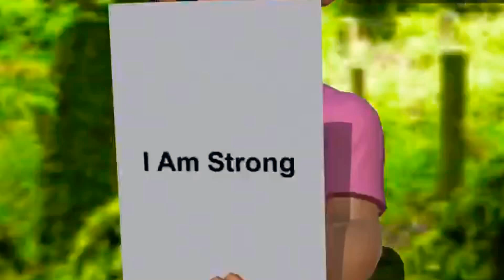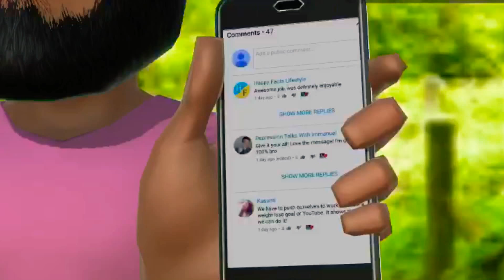DAILY AFFIRMATIONS(kids cartoon version) I Am Strong 💪🏾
Peace ✌🏽 Love ❤️ & Positive Vibes 🌸